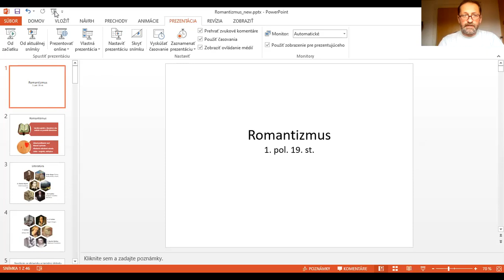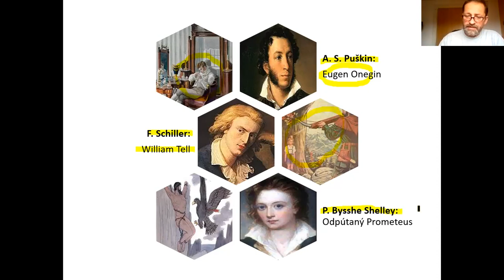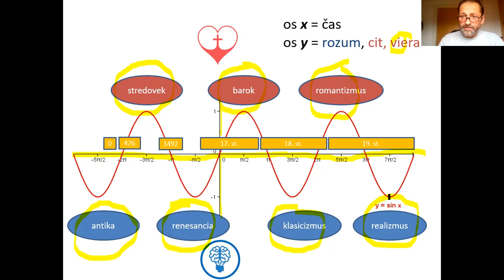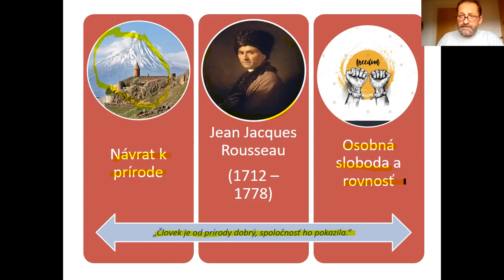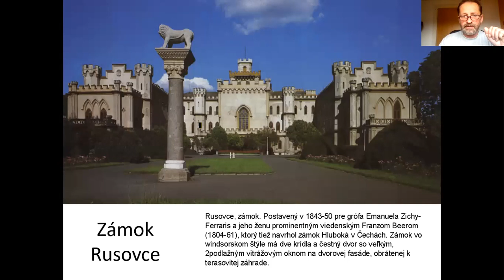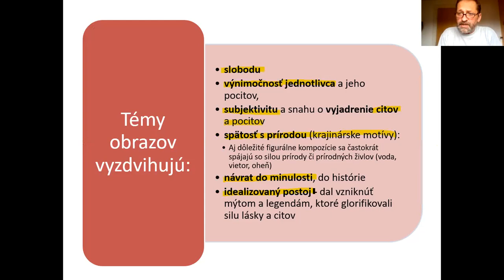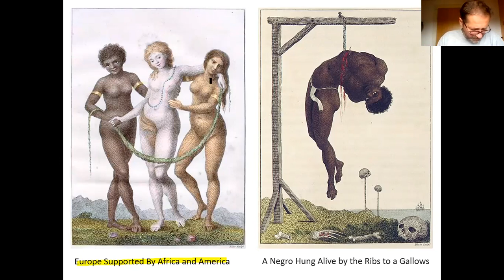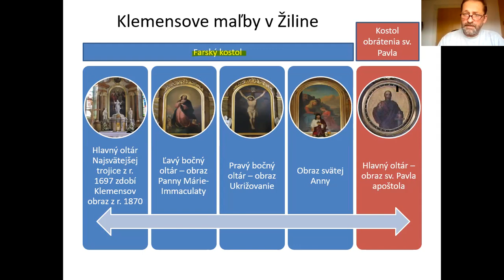Romantizmus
Video podáva základnú charakteristiku umenia romantizmu. Zameriava sa na základné umelecké princípy vo svetovej a slovenskej literatúre, výtvarnom umení a architektúre. Stručne zhŕňa najdôležitejšie informácie o štúrovcoch a osobitne predstavuje základy tvorby Jozefa Božetecha Klemensa a Petra Michala Bohúňa. Zo svetových predstaviteľov romantického maliarstva sa venujeme niektorým dielam autorov, ako boli Gericault, Friedrich, Delacroix a Blake. Na konkrétnych ukážkach architektúry vysvetľujeme znaky neogotiky, neorenesancie, neobaroka a neoklasicizmu. Video je prioritne určené pre žiakov 2. ročníka Súkromnej SOŠ Pro scholaris v predmete Dejiny kultúry.